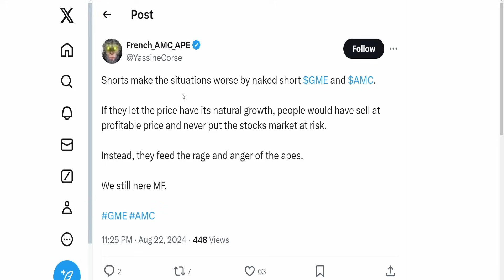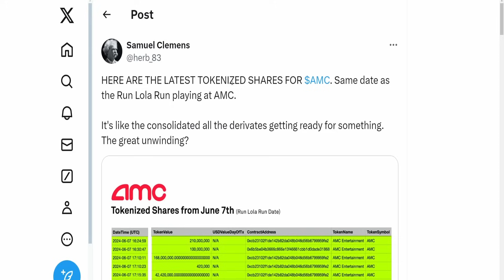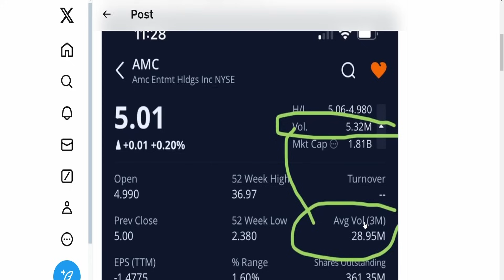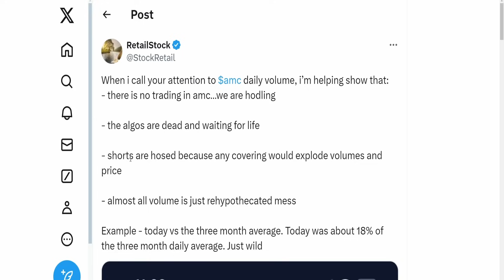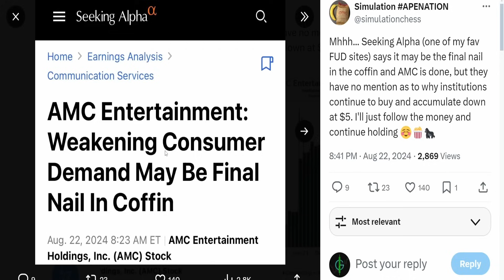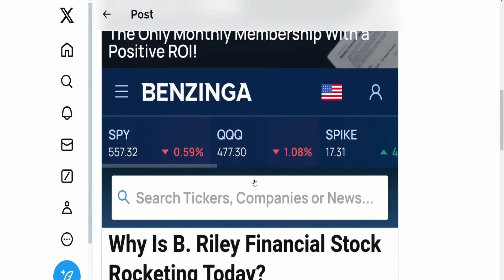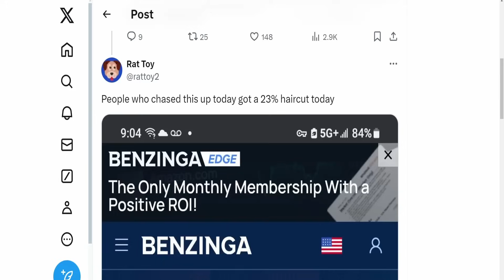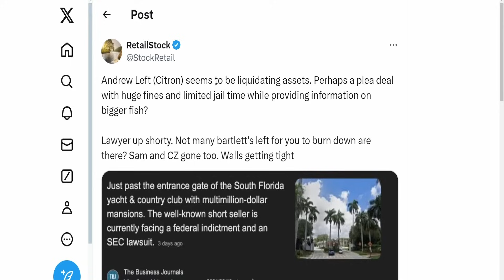AMC SHORTS LIQUIDATING! AMC TOKENS! Short Squeeze Update